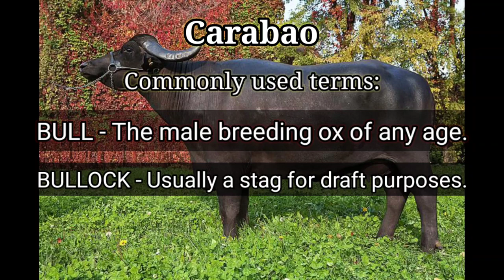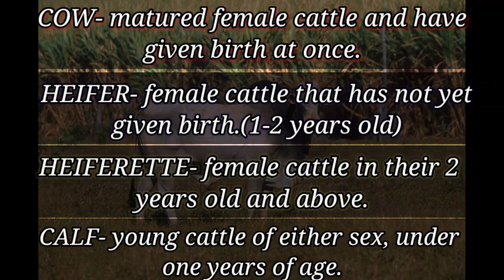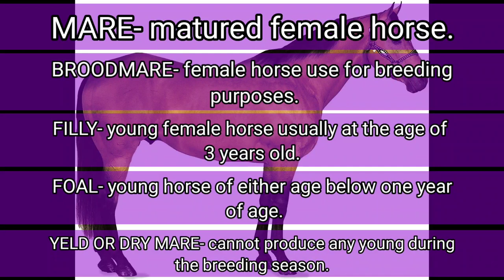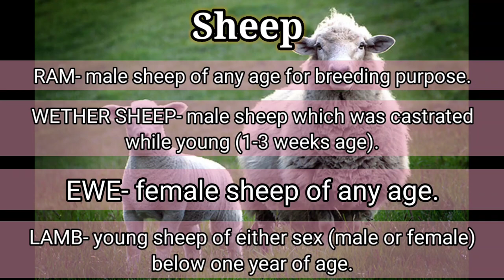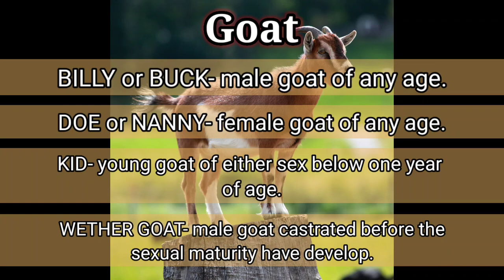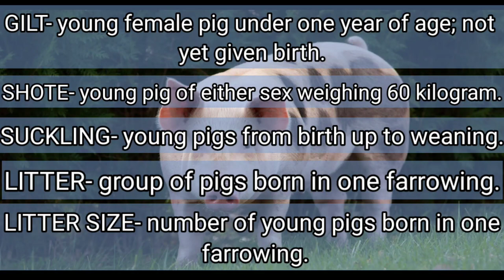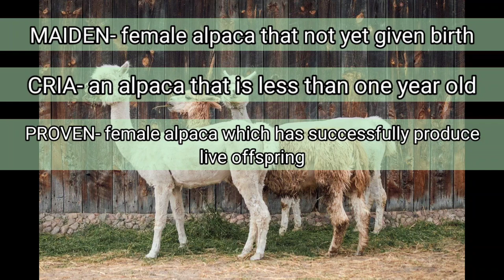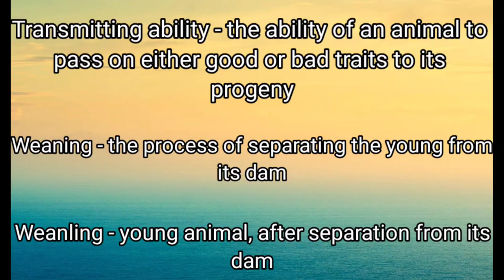The Common used terms • Meat name • Gestation period of these animals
What are their common terminology used?
What do we call to their meat?
When do they give birth?

Carabao- have true stomach (ruminant)
Cattle- have true stomach (ruminant)
Horse - modified monogastric (Pseudo-ruminant)
Sheep- have tru stomach (ruminant)
Goat- have true stomach (ruminant)
Rabbit- modified monogastric ( Pseudo-ruminant)
Swine- monogastric (not ruminant)
Alpaca- (Pseudo-ruminant or modified ruminant)

Learning is enjoyable,lets just be happy since life is short🥰